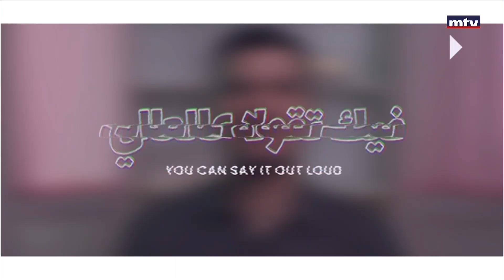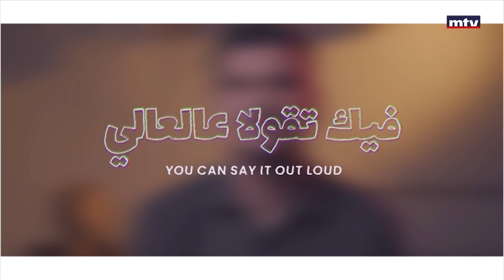Sante - 10/10/2022 - اليوم العالمي للصحّة النفسيّة - وائل سلامة